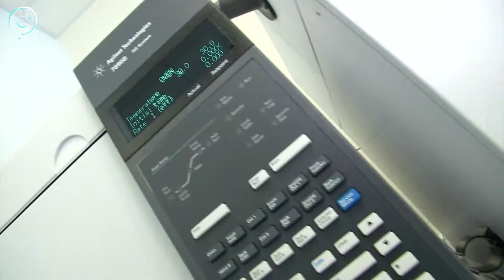На науке в Новосибирской области инвесторам можно зарабатывать миллионы